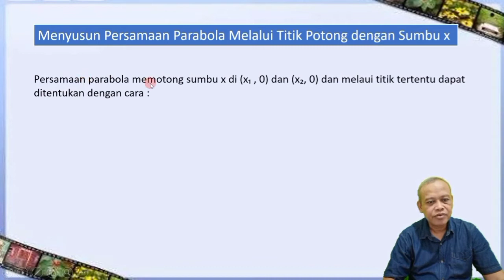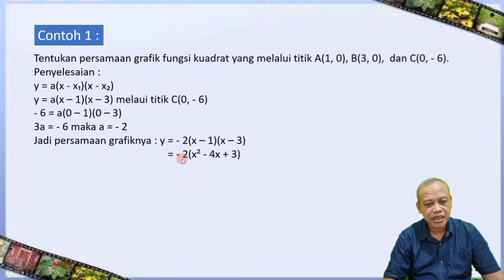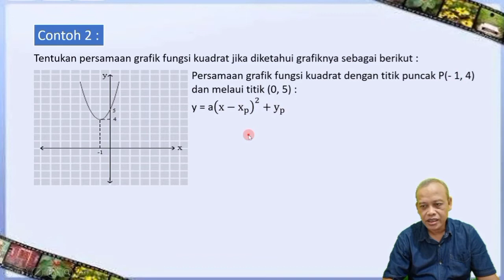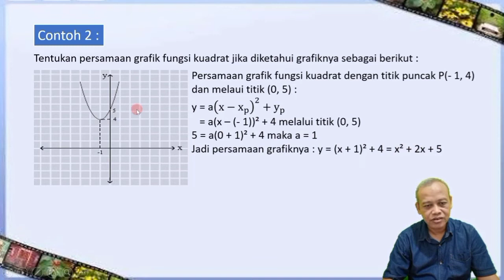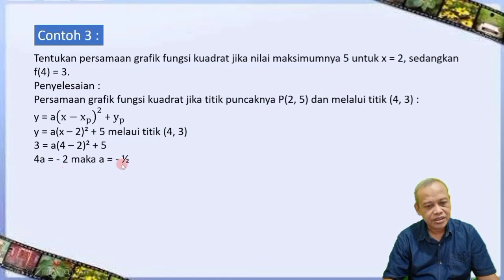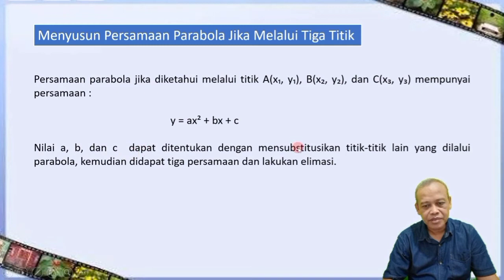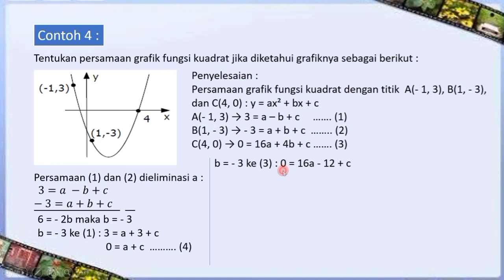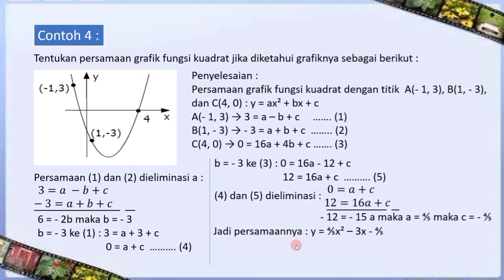Menyusun Persamaan Parabola-pakgurutotok channel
cool math, quadratic equation, quadratic function, maxima and minima, titik puncak, titik balik, graph, graph of parabola, persamaan kuadrat, fungsi kuadrat, grafik, grafik parabola, menentukan persamaan,